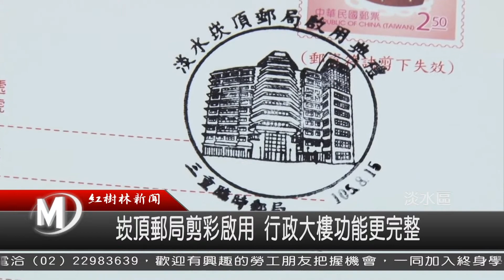1050815 崁頂郵局剪彩啟用 行政大樓功能更完整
為了讓新市鎮局民能夠更方便，來辦理郵政業務，今天上午在淡水行政中心，舉辦崁頂郵局的開幕剪彩儀式，這一間郵局，由於原本已經使用34年的義山郵局，搬遷到市民聯合服務大樓，三重郵局表示，新的郵局不只是有180坪的大空間，不論是金融業務，郵政業務一樣都沒有少，希望能夠帶給民眾更便利的服務。